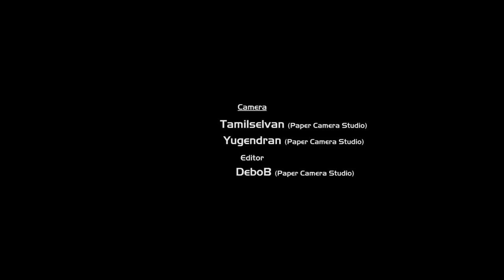Kappis Poovaiyar | Money Song | Airtel Super Singer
SINGER
KAPPIS

LYRICS
GANA MASS MANI

ANAGAI SUDHAKAR (Myma Peru Anjala song Lyrics  Writer)

MUSIC
AMEEN

RHYTHM PROGRAMMER
MANI

CHOREOGRAPHER
MANIMARAN

CAMERAMAN
TAMIL SELVAM Paper Camera Studio
YUGENDRAN Paper Camera Studio

EDIT
DEBOB Paper Camera Studio

CHANNEL CREATORS
PRASATH (South Chennai Music)
VINOTH VIJAY ( BRIGHT DREAMS STUDIO)